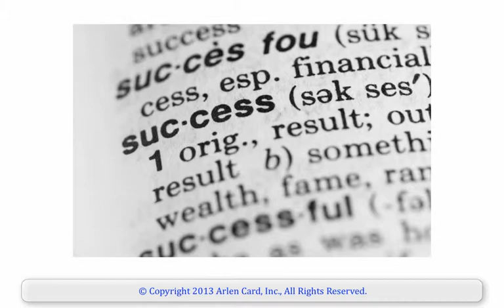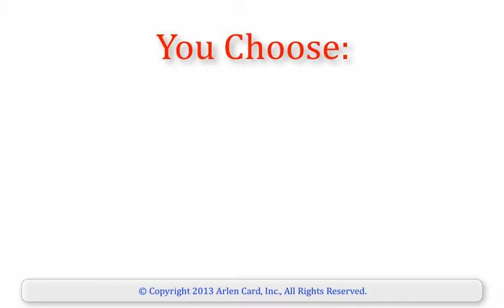How to Get and Keep the Job of Your Dreams - Course Teaser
There really are some secrets to getting the job you want while others fail. This is the teaser/intro video for the Udemy.com course of the same name that teaches, in just 36 minutes, the way to dominate your job search and, if you're already employed, how to be far more likely to get raises and promotions. Check out the reviews on the course page.

Special (limited time) for my Youtube subscribers: enter coupon code "$9" on the course page (URL above) using the Redeem Coupon button to get the course for -- you guessed it -- $9.

I offered it on Udemy.com, one of the world's leading distance-learning sites, because I wanted the highest credibility for what I teach.

Also, check out the other "Job of Your Dreams" demo video I've posted on my channel: it is the actual Lecture 2 from the course. It'll give you a good idea of some of the value you'll get when you enroll. (The very best stuff, however, is in the other lectures -- reserved for those who become my students.)

--AC